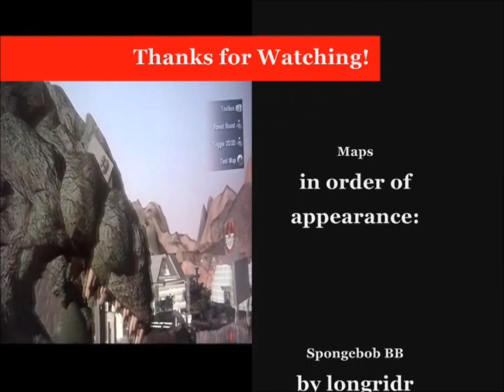Far Cry 2 Crazy Maps by longridr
More Far cry 2 map video's in response!
Maps in Video
SPONGEBOB BB by longridr
WAR ON SPONGEBOB by longridr
GODZILLA vsKINGKONG by longridr
UNNATURAL EXHIBITS by longridr
If you want to download the following maps you must have the Xbox 360 version of far cry 2. Then go to the map community section then download new maps, then select Custom Map Search. Type longridr in Published by then press Y to search.
Map Clan: IAMM Mappers (if you got cool maps lemme know)